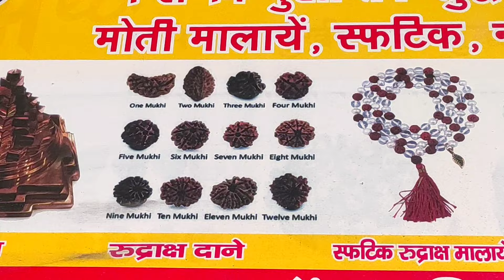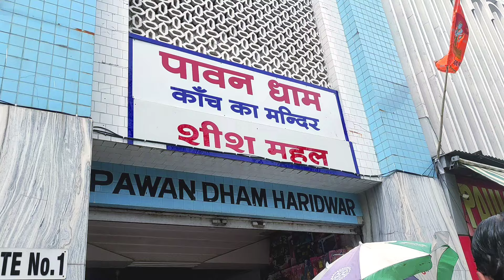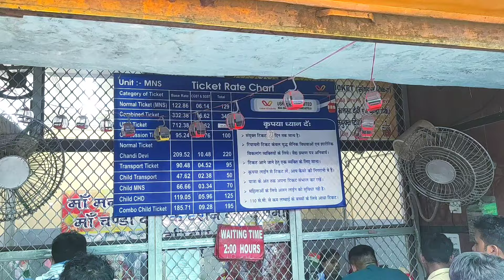Haridwar | Haridwar Tourist Places | Haridwar Yatra | Uttarakhand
Haridwar is a special city in India, famous for its spiritual vibes and the sacred Ganges River. One of the big reasons it's famous is the Kumbh Mela, a massive gathering where millions of people come to bathe in the holy river. It's like a huge festival of faith and spirituality! People believe that taking a dip in the Ganges during the Kumbh Mela can wash away their sins and bring them closer to divine blessings. Besides the Kumbh Mela, Haridwar is also known for its ancient temples, bustling markets, and peaceful atmosphere that make it a must-visit destination for spiritual seekers.

1- Harki Pauri
2-Mansa Devi Temple
3- Chandi Devi Temple
4- Shanti Kunj
5- Sri Yantra Temple
6- Daksh Prajapati Temple
7- Harihar Temple
8- Jagadguru Ashram
9- Manav Kalyan Ashram
10- Mayadevi Temple
11- Pawan Dham
12- Acharyabela Indian Temple
13- Chitrakoot Ashram
14- Mata Vaishno Devi Temple
15- Bharat Mata Temple
16- Raja ji National Park